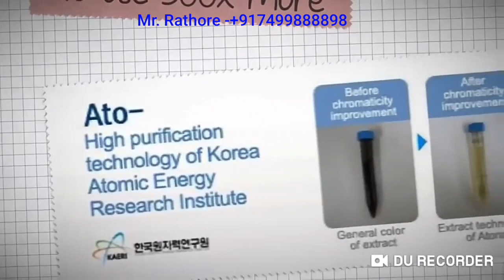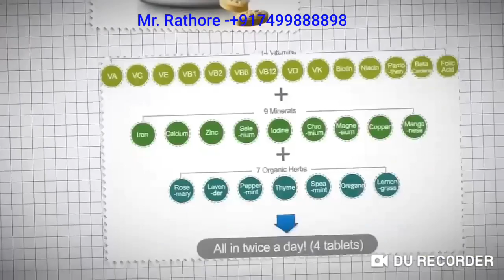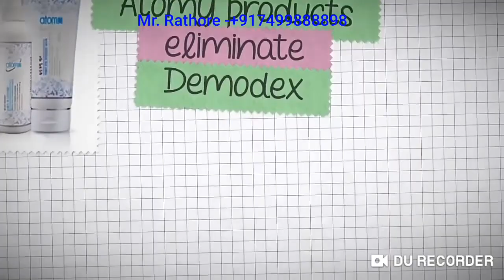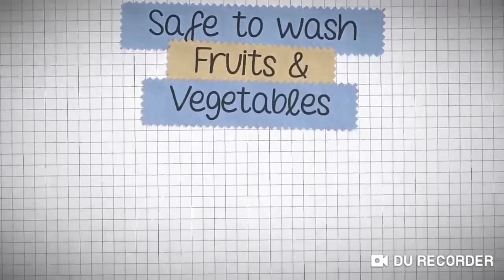Amazing Global Atomy Products -7499888898